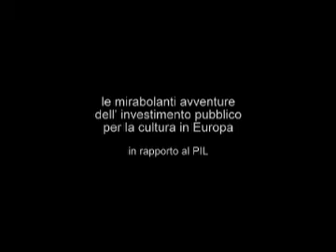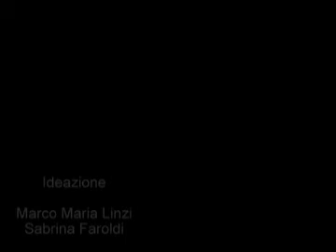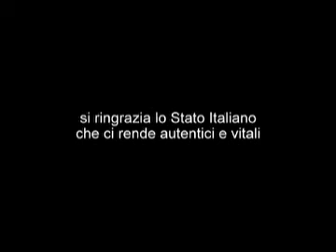CI FANNO LA FESTA!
0.3 e movimento sogno presentano il controvideo per la giornata mondiale del teatro, realizzato da teatro della contraddizione